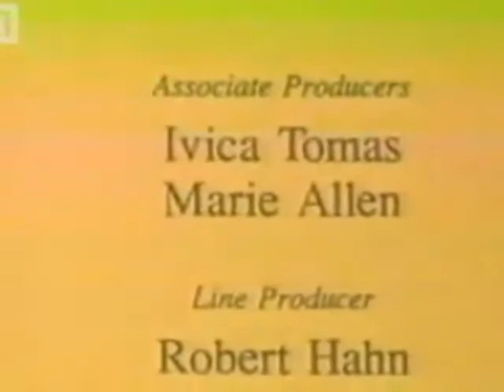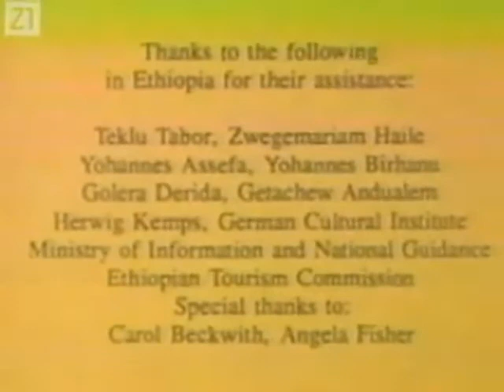Željko Malnar - Journeys to Other Worlds: Warriors At Home (Omo River, Ethiopia)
Dokumentarci Željka Malnara
Jedan od dokumentaraca Malnara iz serijala "Journeys to Other Worlds".
Considered by many to be one of the last unexplored wilderness areas, the Omo region maintains its remote character by crocodile infested waters, wild cheetah and boar, and semi-nomadic warring tribes. The women of the Omo adorn themselves with large clay and wood lip plates. The warriors keep in condition by fierce stick fighting.